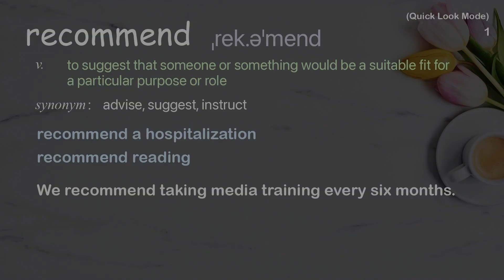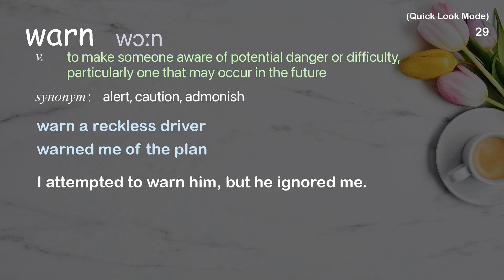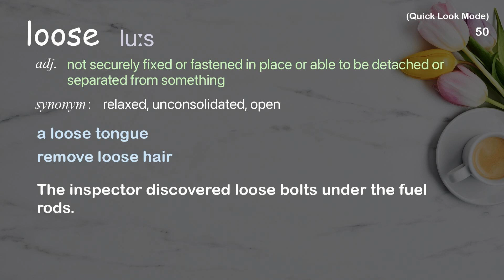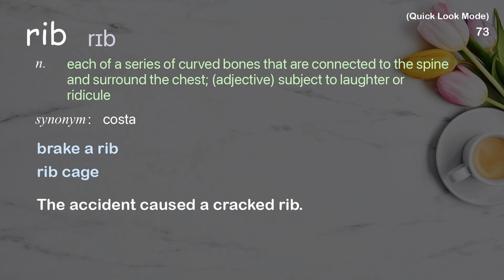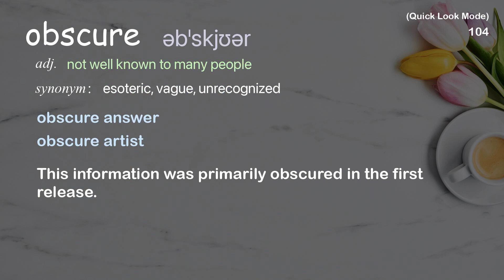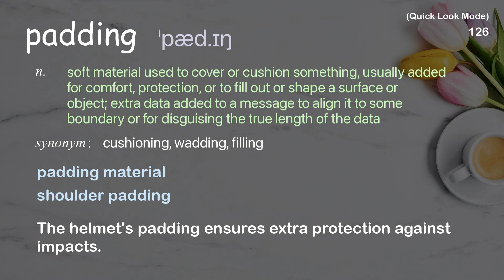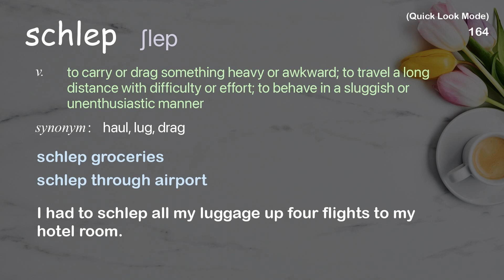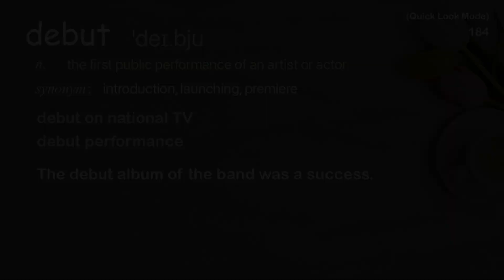184 Academic Words Quick Look Ref from "Billy Collins: Everyday moments, caught in time | TED Talk"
■PLEASE NOTE

■Reference Source
Billy Collins: Everyday moments, caught in time | TED Talk